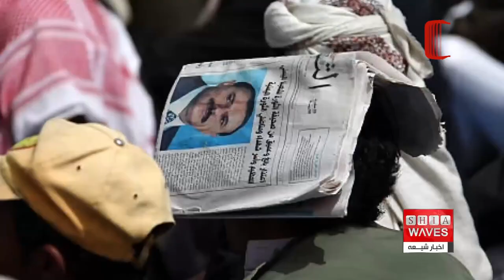نگاهی به چند خبر کوتاه: دوشنبه 20 فروردین ماه 1403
1)توزیع صدها بسته معیشتی میان نیازمندان شهر مقدس قم به مناسبت ماه رمضان
2)نیروهای گارد ساحلی تونس اجساد 13 پناهجو را از آب بیرون کشیدند
3) افزایش سلب آزادی روزنامه نگاران و موسسه های رسانه ای یمن در سال ۲۰۲۳ میلادی